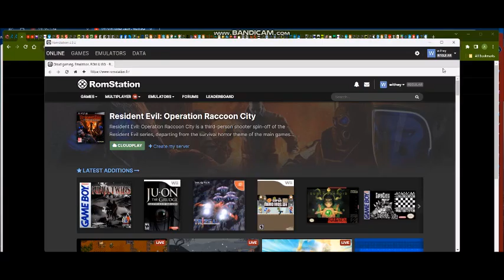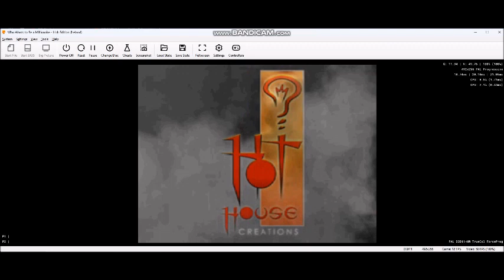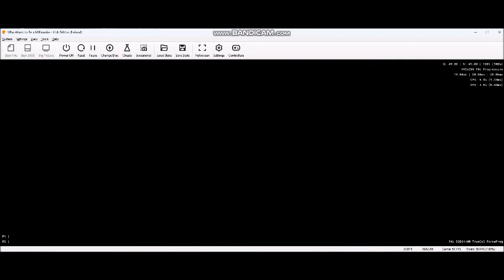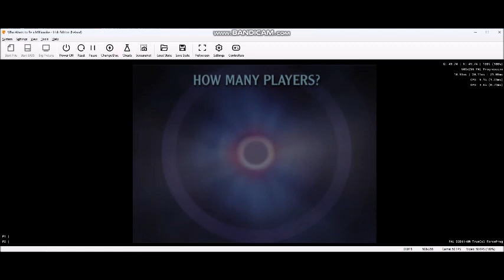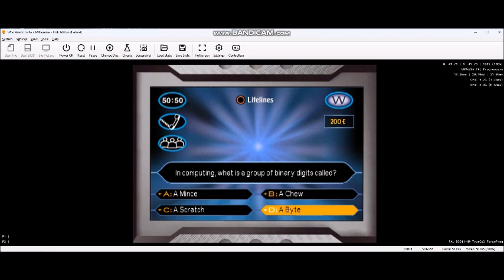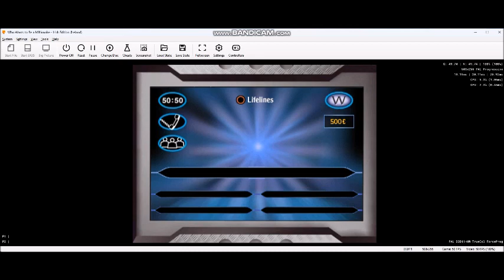(HD) PSXGameplay TheMillionaireShow IrishEdition (23 of 30) (Part 1 of 3)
Hello to you, and welcome to ''WhoWantsToBeAMillionaire?''. Are you ready to test your knowledge in the quest to win a virtual million in euros? All you have to do is answer fifteen questions correctly and the prize could be yours. So, if you are ready, let's play ''Who Wants To Be A Millionaire?''.
All you need to do while playing the game of Who Wants To Be A Millionaire instalments on your Playstation or PSXEmulator, grab your game controller and use the Up, (Up arrow key) Down, (Down arrow key) Left, (Left arrow key) Right, (Right arrow key) and the enter button (Cross symbol, K key) to move around the screen if you lock in your answer and it really is that simple.
Others buttons according to our symbols are:
Triangle symbol (I key)
Square symbol (J key)
Circle symbol (L key)
The money tree used on the Irish version of Who Wants To Be A Millionaire that we are answering 15 questions correctly to win €1,000,000. (£857,829.52 - UK Pound sterling)
1. €100 (£85.78 - UK Pound sterling)
2. €200 (£171.43 - UK Pound sterling)
3. €300 (£257.14 - UK Pound sterling)
4. €500 (£428.91 - UK Pound sterling)
5. €1,000 (£857.83 - UK Pound sterling)
6. €2,000 (£1,715.66 - UK Pound sterling)
7. €4,000 (£3,431.32 - UK Pound sterling)
8. €8,000 (£6,862.64 - UK Pound sterling)
9. €16,000 (£13,725.27 - UK Pound sterling)
10. €32,000 (£27,450.54 - UK Pound sterling)
11. €64,000 (£54,901.09 - UK Pound sterling)
12. €125,000 (£107,228.69 - UK Pound sterling)
13. €250,000 (£214,457.38 - UK Pound sterling)
14. €500,000 (£428,914.76 - UK Pound sterling)
15. €1 MILLION (£857,829.52 - UK Pound sterling)
It's game 23 of 30 on my WWTBAM Irish Edition Playstation or PSX Game. I divided into three parts.
22-game winnings: €22,000,000 - Irish Euros in Ireland (£19,072,900.00  - UK Pound sterling)
Hosted by Gay Byrne. (05 August 1934-04 November 2019)
Playlist of videos in chronological order can be found here:
(HD) The Irish Edition Playstation or PSX Game of The Millionaire Show Irish version (2001/2002)